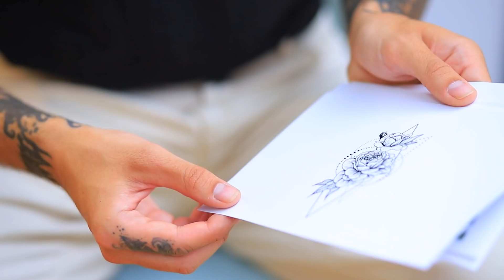マジックボールに聞いてみよう！YES・NOチャレンジ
ニュース速報です！ オーナーをコントロールしてしまうという
マジックボールが、博物館から消えました。 これからどうなるの？